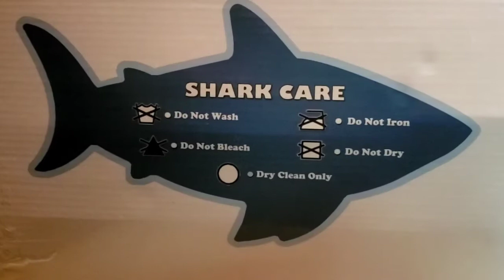Chumbuddy Promo with Rob Rush from 94.3 The Shark